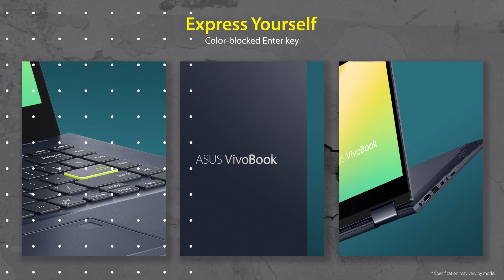Versatility that flips the world on its head - VivoBook Flip 14 | ASUS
ASUS VivoBook Flip 14 is back — with a bold new look to get your pulse racing. Ready for performance, VivoBook Flip 14 is powered by up to AMD Ryzen™ 7 4700 mobile processor with 16GB memory and features a 1TB PCIe® SSD. A sturdy 360° hinge holds the display firmly at any angle, giving you the flexibility to use VivoBook Flip 14 as a traditional laptop, a tablet, or anything in between.